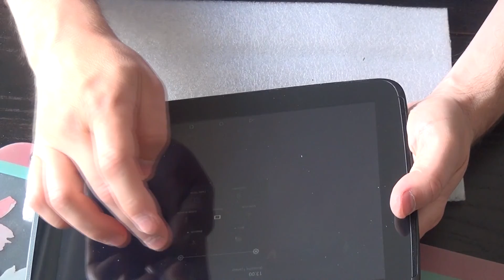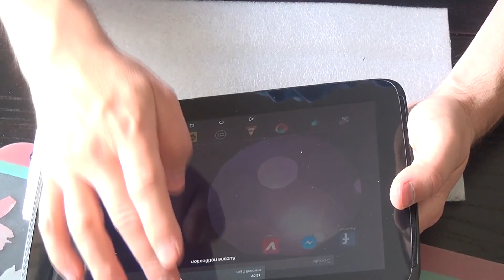Changement Batterie Nexus 10